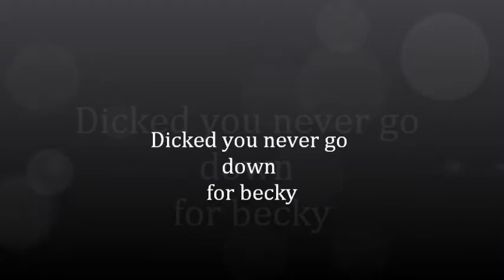Never go down for Becky - DeeonTsunami Ft JtodaD ( Prod. by Mackavelie_ )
link to DeeonPF & JtodaD - Dicked